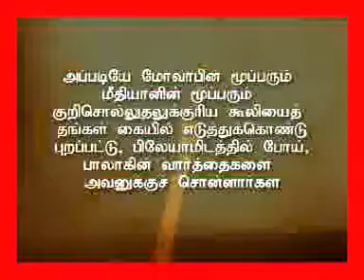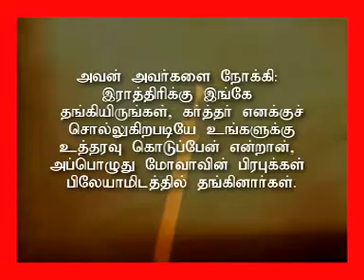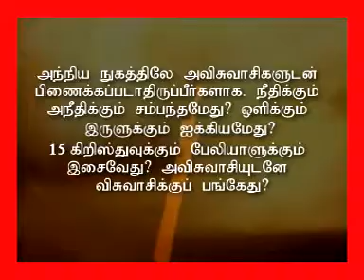Sis. Bala Samson-PATTAYAM-TAMIL MESSAGE-PART-2.dat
to reach out to Sis Bala Samson.
Please do not miss to hear the other parts of this message...this is just Part 2 of her anointed, prophetic message.
While working for a multinational bank, she obeyed the call of God for ministry and resigned to work full-time for the Lord.  She was further called to move from Tamil Nadu to Hyderabad and now they run a church, SHILOH REVIVAL CHURCH in Hyderabad.